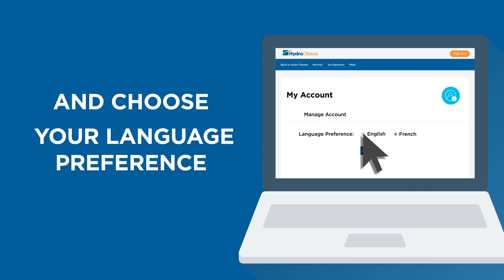What’s Your Preferred Language?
Update your account so we can communicate in your preferred language.